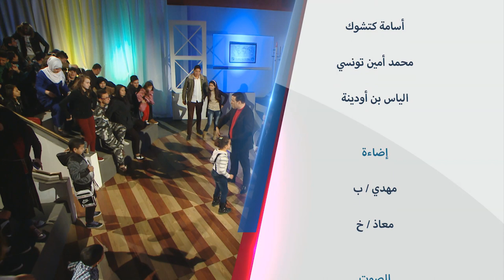"صحة الأسنان"الحلقة Wladna Taht Jnahna - Hygienne Buccodentaire - Ep15 - أولادنا تحت جناحنا -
حصة "أولادنا تحت جناحنا الحلقة 15 ليوم السبت 06 ماي  2017 " موضوع الحلقة "صحة الأسنان"  - مع عمو يزيد
برنامج تلفزيوني للأولياء كل يوم سبت على  الساعة 17:45 على قناة الشروق . إعادة بث يوم الأحد على 22:00

Émission "Wladna Taht Jnahna" 15eme Épisode du 06 mai 2017. Consacrée à l’hygiène Buccodentaire"
émission destinée aux parents sur Echourouk  samedi à 17h45- rediffusée dimanche à 22:00